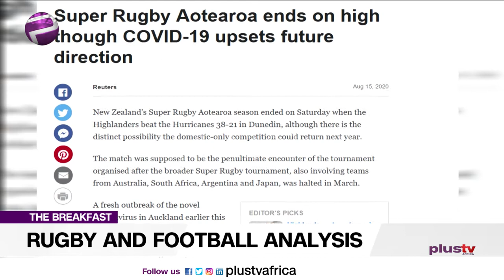Performance Analysis in Rugby Union: A Critical Systematic Review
New Zealand's Super Rugby Aotearoa season ended on Saturday when the Highlanders beat the Hurricanes 38-21 in Dunedin.